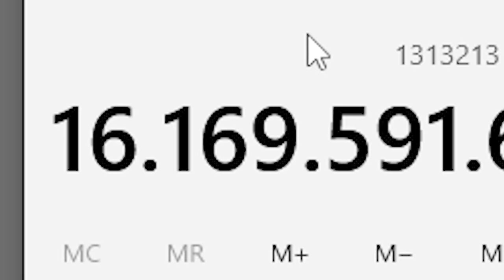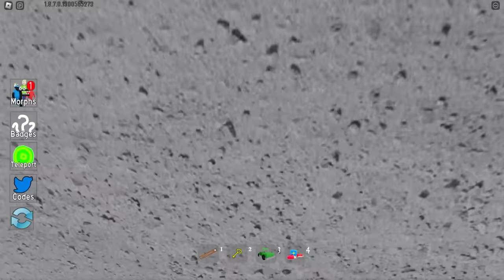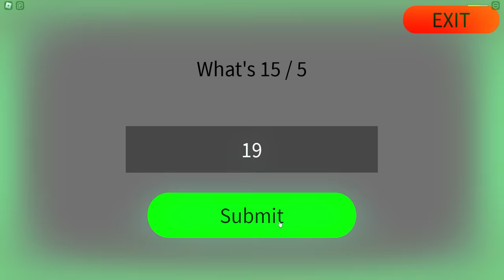400 Transformações das Backrooms no Roblox😲